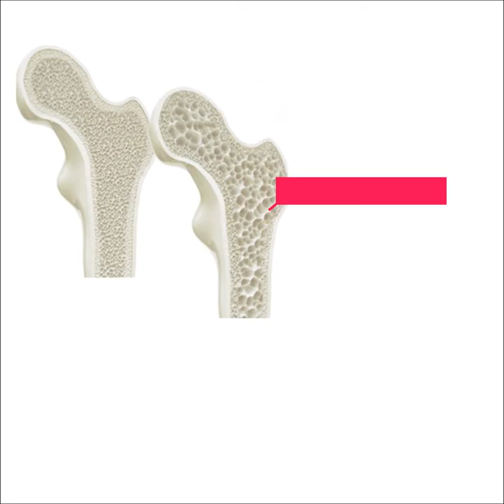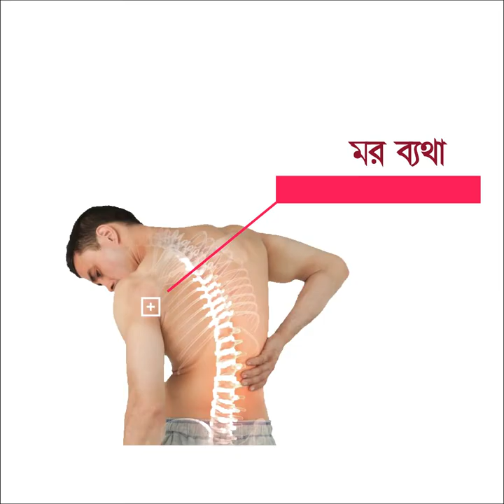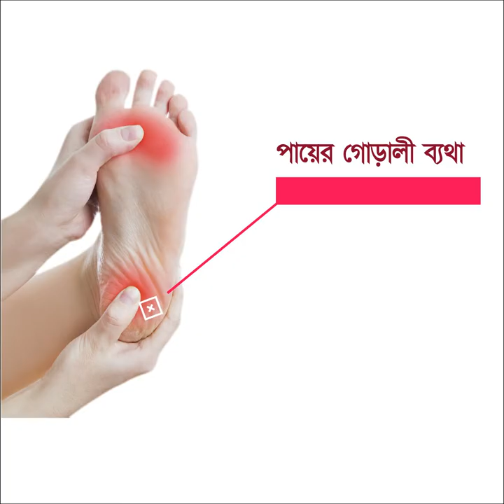ব্যথায় সুস্থ হবেন কিভাবে? Advanced Pain Treatment